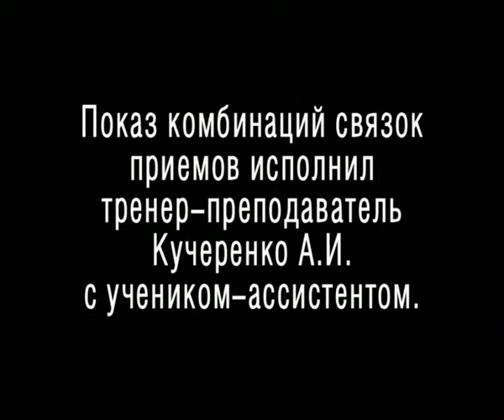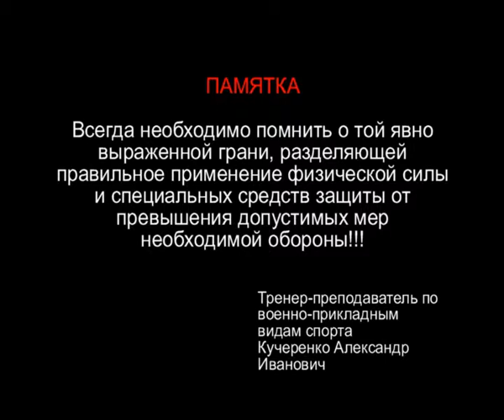БСОщепкова по версии трен.Кучеренко046.avi